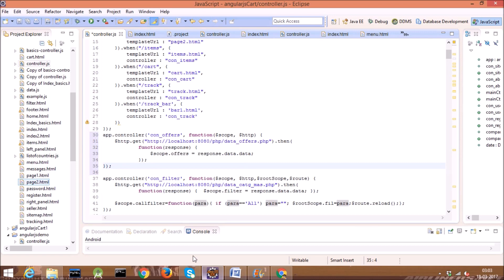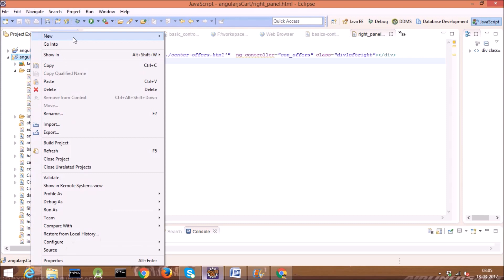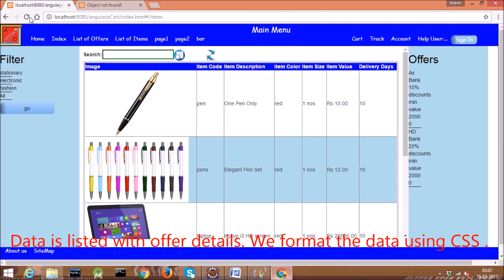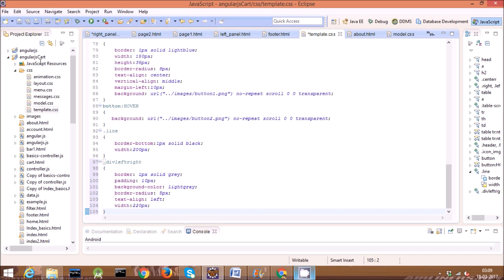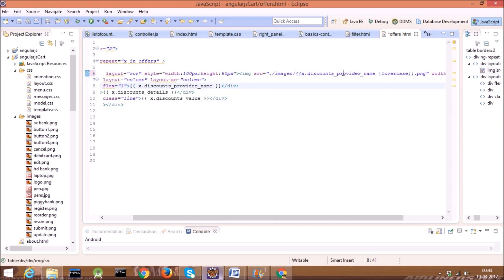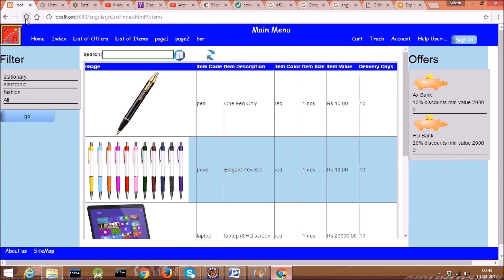AngularJS Tutorials for Beginners|Shopping Cart Example| Data and Images from PHP & MySql.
AngularJS tutorial for beginners
Learn Angularjs Online Most simple way.

Following are demonstrated in this video.

1. Right panel will show list of offers on Items.

2. Right panel will have data from Offers table using PHP- MySql code.

3. Images are shown based on offers code from data received of offers table. Images name is same as offer code. Blogs